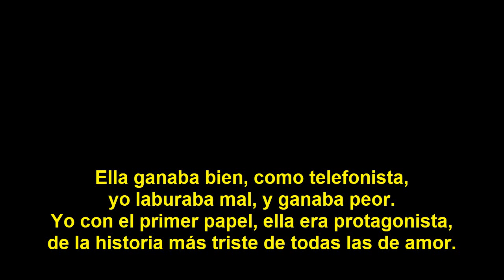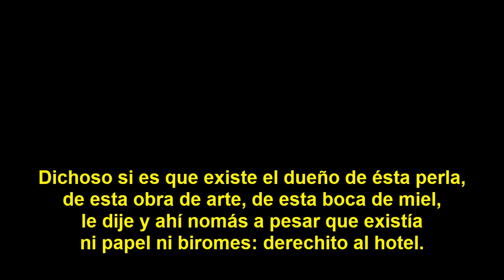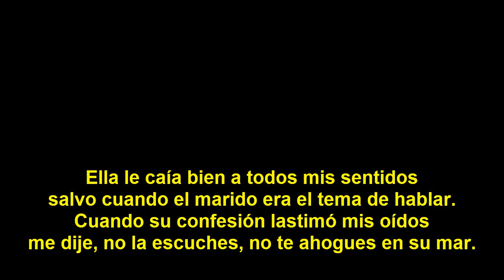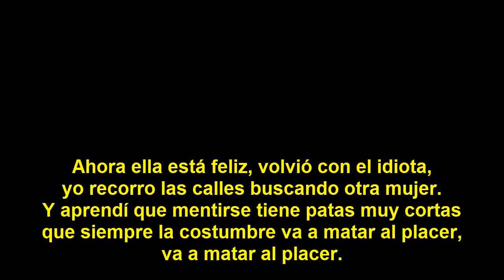11- La casada (Por Colectora) - Las Pastillas del Abuelo | Subtitulado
Listado de canciones:

1. José
2. Solo Dios
3. Peldaño
4. Saber cuándo parar (Candombe l)
5. Cubano
6. Skalipso
7. Cerveza
8. Oscarcito
9. Perdido (Chakarera)
10. Lo + fino
11. La casada
12. Resulta Imposible (Candombe ll)